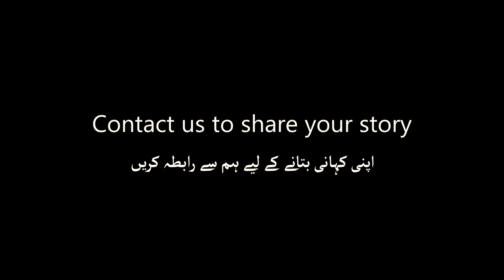Sania | Story of Hope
"I only heard the sound of the vent back to back, and in it, I could hear the sound of my mother's breaths. And I literally counted every breath my mother took. The vent was a way for me to communicate with my mother. Same thing happened with my father, and when the ventilator finally stopped, I realized our connection had been severed forever."

Listen to Sania's inspiring journey. Sania speaks about her struggle to cope with her parents' loss, how the covid-19 pandemic turned her world upside down, and how she overcame that phase in her life. If you want to share your story with us, please inbox us and we will get in touch with you.